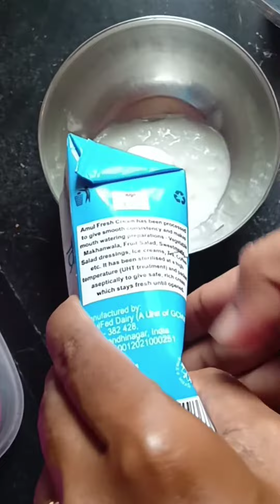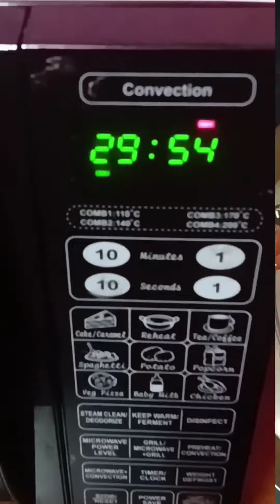Restaurant Style Tandoori Chicken & Chutney 🍗tandoori chicken chutney recipe resturant style 🤤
🍗INGREDIENTS OF TANDOORI CHICKEN :

 Chicken
 Ginger Paste
 Garlic Paste
 Red Chilli Powder
 Salt
 Turmeric
 Cumin Powder
 Coriander Powder
 Black Pepper
 Leamon Juice
 Garam Masala Powder
 Yogurt (curd)
  Mustard Oil
  Kasoori Methi Powder

🥣Tandoori Chicken Chutney :

Coriander leaves
Green Chillis
Yogurt (curd)
Ginger Paste
Garlic Paste
Cumin Powder
Chaat Masala
Leamon Juice
Salt
Water